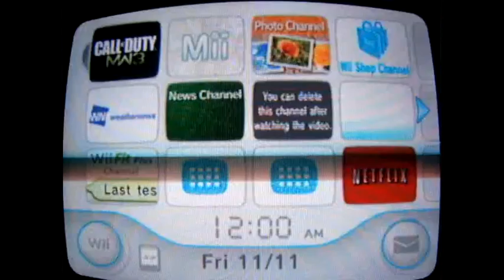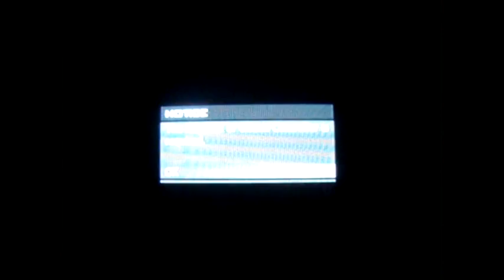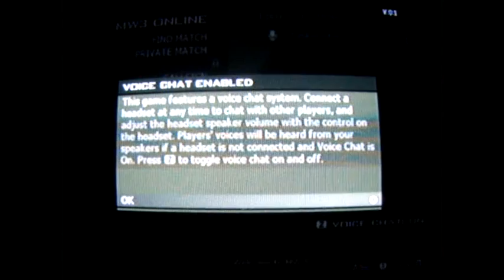WILD 1st MW3 Wii Game Part 1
1st ever experience with mw3. To skip to gameplay go to 6:56. THIS ISNT MY ALLY CODE